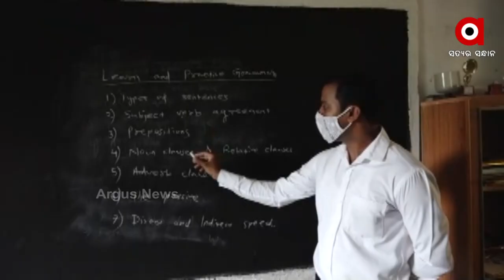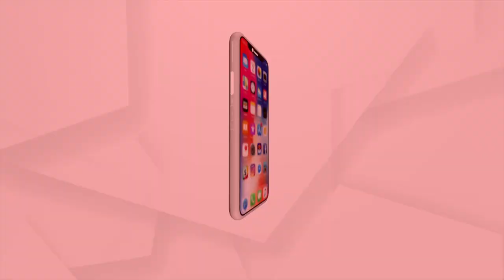ଦେଶରେ ବଦଳିଛି ଶିକ୍ଷାନୀତି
ଫିଜିକ୍ସ ସହ ଫ୍ୟାସନ...ମ୍ୟୁଜିକ ସହ କେମେଷ୍ଟ୍ରୀ ପଢି ପାରିବେ । ୩ ରୁ ୮ ବର୍ଷ ମଧ୍ଧରେ ଫାଉଣ୍ଡେସନ ଷ୍ଟେଜ ।